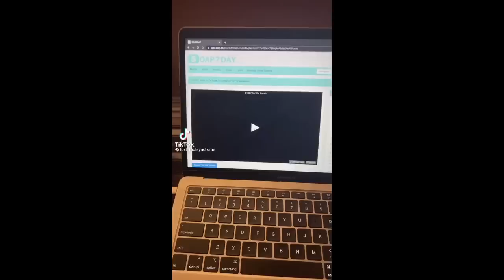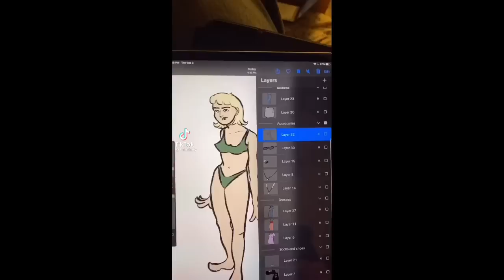you’re gonna love this game~tik tok